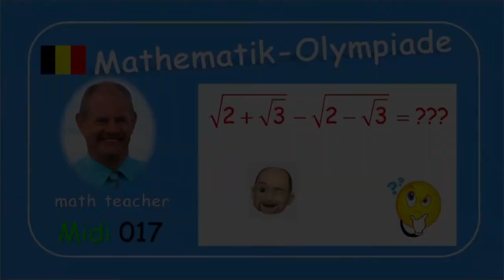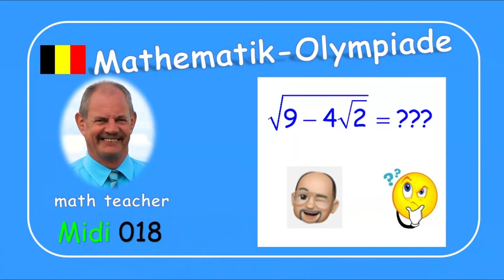Mathematik-Olympiade Midi 017